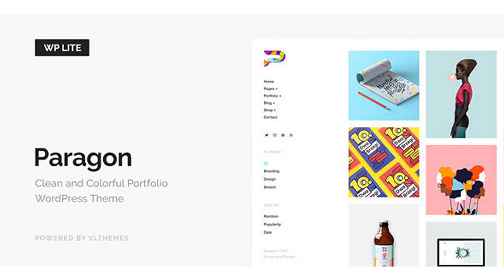Paragon Lite - Colorful Portfolio for Freelancers & Agencies | Themeforest Website Templates and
Paragon is a clean, multifunctional, highly customizable WordPress theme. It is suitable for creative professionals, agencies, freelancers, illustrators, photographers, and others. A large number of options and add-ins will allow you to understand what a real premium template is like. Thanks to Live Customizer you will be able to change the theme on the spot, now it’s easy and convenient. We’ve worked over the typography fundamentally and built in support for adobe typekit in order that your favourite fonts were with you. Size, color, font – all this can be changed in our theme. Paragon includes several types of display blog, 4 types of posts, 2 kinds of pages and an unlimited number of portfolios, which can be suitable for any purposes. It will take the visual Composer a couple of minutes to allow you to create a desired page with the help of the interactive editor . A huge number of shortcodes, which are constantly expanding, will help you with this. You can also use it for multipurpose theme. Knowing your code is not absolutely necessary now. Built-in auto-update function will help you not to miss important updates. We always listen attentively to your wishes and recommendations, perhaps your idea will be added to this theme. Do not miss your chance to build up your portfolio with Paragon. THEME FEATURES Powerfull Theme Dashboard Only for Our Customers WordPress Live Customizer Supported Fully Responsive Design Visual Composer Compatible (Save $34) ACF Professional Compatible (Save $18) Typekit & Google Fonts Supported Advanced Typography Control Unlimited Portfolio Layouts Unique Sortable Portfolio Contact Form 7 WPML Compatible Localization Support (.pot file included) SEO Optimized Unlimited Page Variations Unlimited Colors 20+ Delicious Shortcodes for Visual Composer One-Click Demo Install One-Click Update Theme Premium Support 24/7 Social Media Share Supported Child Theme Supported 5000+ Icons AJAX “Load More” Bootstrap 4 Widgets Ready Responsive Lightbox Clean and Organized Code Cross-Browser Compatibility: FireFox, Safari, Chrome, Opera, IE9, IE10 WordPress 4.7.
 Fully Tested Coded with Valid HTML5 & CSS3 Stylus Files Included Extensive Documentation Free Updates ... and Much More Artwork Credits Thanks to all the awesome designers who contributed their artwork to our theme. Check out their work at the following links: Sonia & Mark Whitesnow – you can check out Sonia & Mark Whitesnow’s Behance profile here Zuzanna Rogatty – you can check out Zuzanna Rogatty’s Behance profile here Don’t Try Studio and Quentin Monge – you can check out Don’t Try Studio and Quentin Monge`s Behance profiles here and here Tsto Creative – you can check out Tsto Creative’s Behance profile here Mackenzie Freemire – you can check out Mackenzie Freemire`s Behance profile here Przemek Bizoń – you can check out Przemek Bizoń`s Behance profile here Blake Ink – you can check out Blake Ink`s Dribbble profile here Corina Nika – you can check out Corina Nika`s Dribbble profile here Dan Perrera – you can check out Dan Perrera’s Dribbble profile here OTHER Studio – you can check out OTHER Studio’s Dribbble profile here Jay Fletcher – you can check out Jay Fletcher’s Dribbble profile here Please note that all of the artwork used in the theme is only for presentational purposes. If you would like to use the artwork on a live website, you need to contact the designer for permission. Version 1.2
 Fixed sort for portfolio
 Fixed dashboard changelog
 Update premium plugins Version 1.1
 WP v4.9 ready
 New dashboard
 Some improvements Version 1.0
 Initial Release

download Paragon Lite - Colorful Portfolio for Freelancers & Agencies | Themeforest Website Templates and Themes